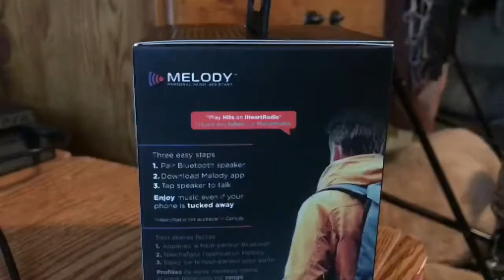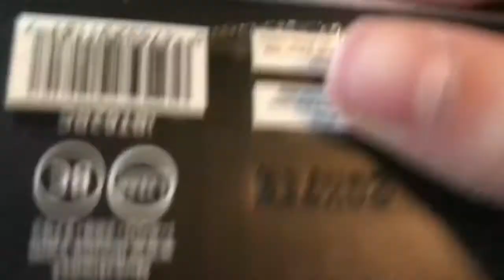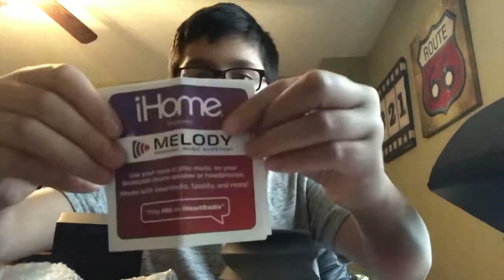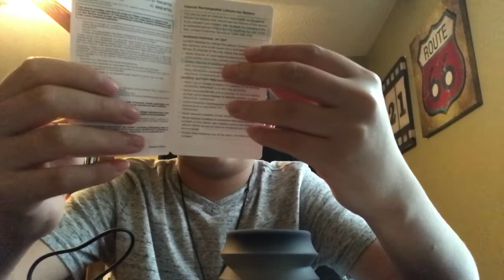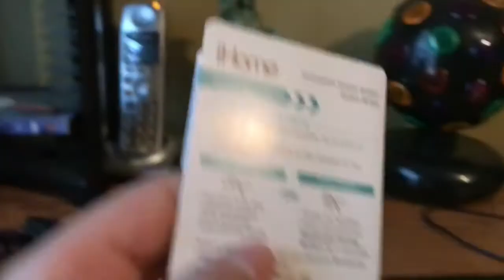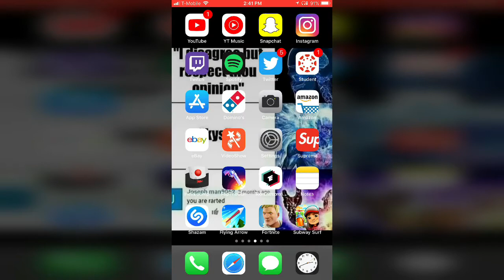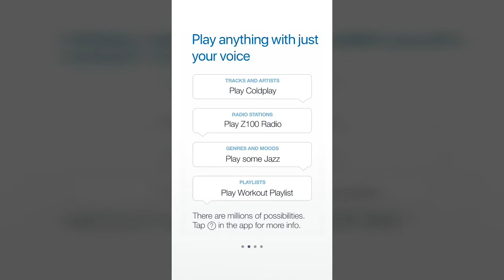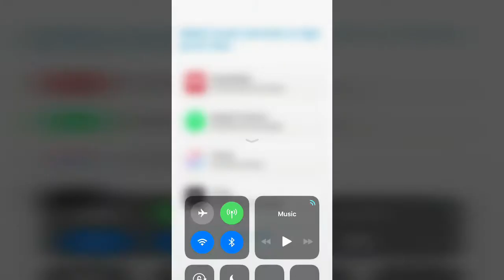ihome color changing Bluetooth speaker- Unboxing